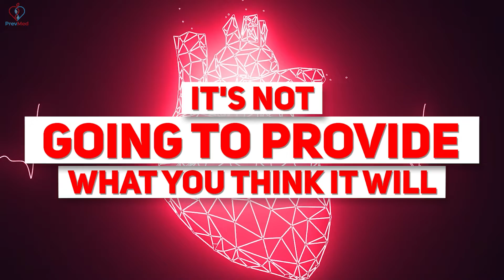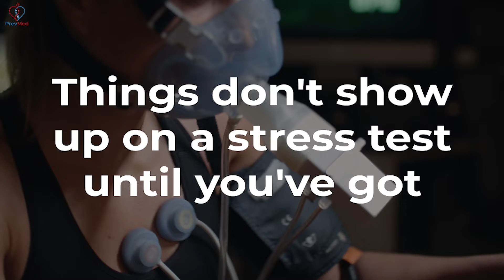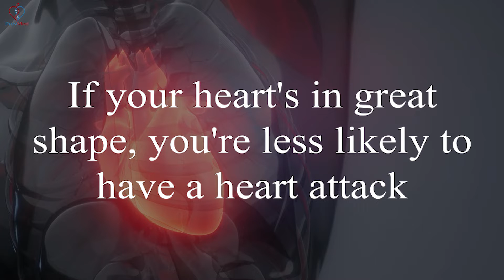Do You Really Need A Nuclear Stress Test?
Social
🎧Podcasts: